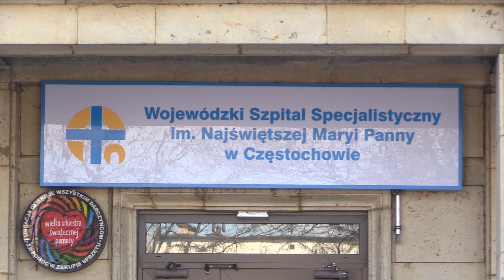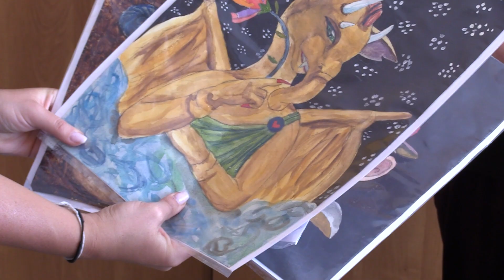TVS SILESIA FLESZ 12.04.2022